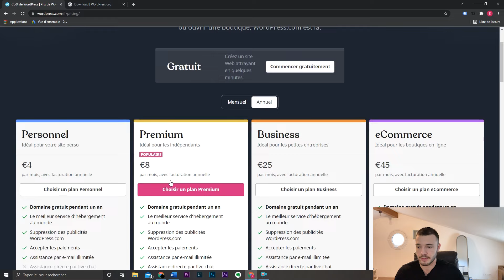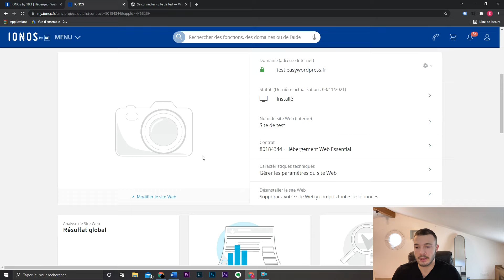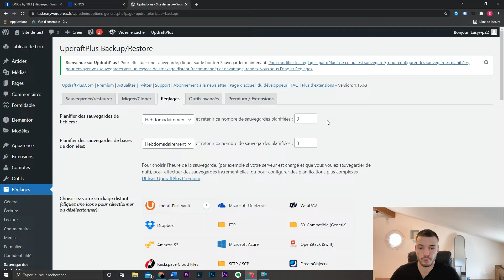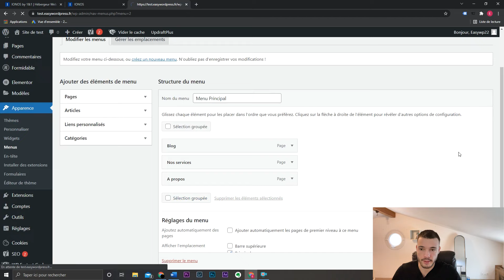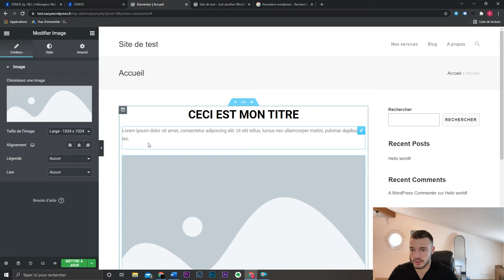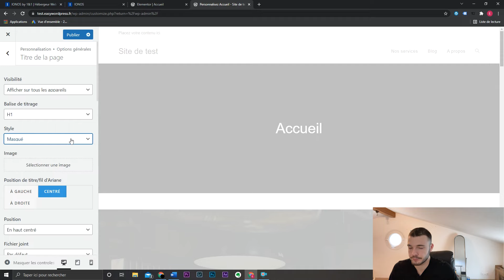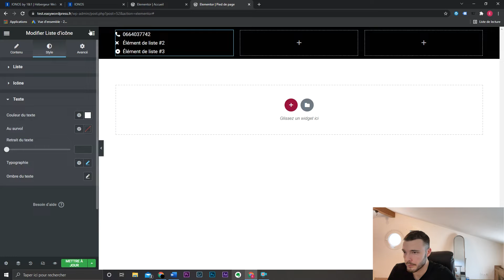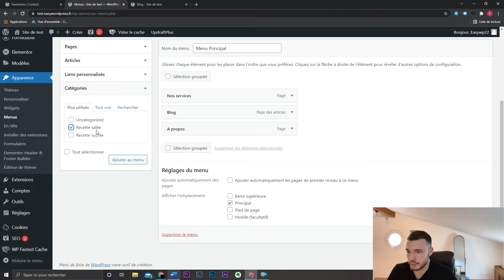WordPress Tutorial Français : Apprendre WordPress de A à Z rapidement (même si vous êtes débutant)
Découvrez ce tutorial WordPress en français pour apprendre à créer un site de A à Z. Dans ce tuto spécial débutant, j'utilise Elementor et vous montre comment créer des pages, articles de blog, votre menu, etc. A la fin de cette vidéo, vous maitriserez les bases de WordPress afin de créer un site web professionnel.

Ce tutorial est destiné aux débutants, j'aborde les bases : je présente le tableau de bord, le fonctionnement des plugins & thèmes et également comment installer WordPress sur un hébergeur. N'hésitez pas à me poser des questions en commentaire si il manque quelques éléments dans ce tutorial WordPress français.

Je vous invite à liker ce tutorial s'il vous à aider à apprendre à créer votre site WordPress.

Enzo

// Timecode //
00:00 WordPress.com vs WordPress.org
02:01 Choix d'un hébergeur + installation
07:19 Présentation du tableau de bord
10:32 Les plugins indispensables
17:39 Le meilleur thème gratuit
18:37 Créer des pages
19:58 Création d'un menu
23:14 Création de la page d'accueil avec Elementor
32:56 Personnaliser l'apparence de votre site
40:50 Création d'un pied-de-page
44:44 Page contact avec formulaire
47:42 Créer une section blog